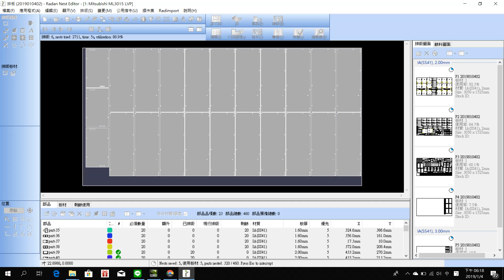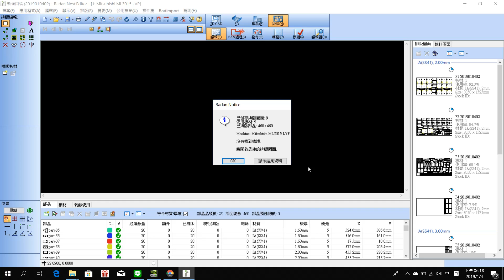台中客戶ＣAB圖檔影片